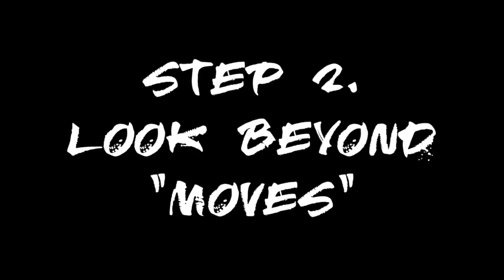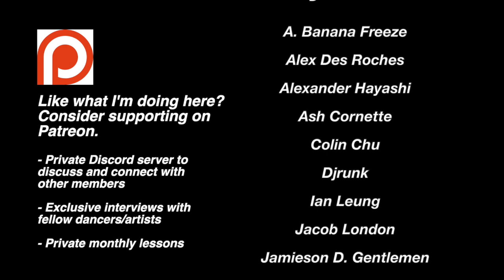Advanced Footwork - Concept: LEVELS - Breaking the Basics #19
Today we look at freestyle concepts and more specifically using LEVELS to expand your mind and open new ways of moving.  Moves give you a base to build off of, movement and concepts give you a guide on ways to move.  This is just an intro to concepts and I hope to revisit this with other examples of concepts and ways of moving to get you all thinking beyond just moves and variations.

Breaking the Basics is a weekly series that focuses on taking the basics of Breaking and giving examples of how to create with them either through transitions into or out of the move, or flipping the move itself.